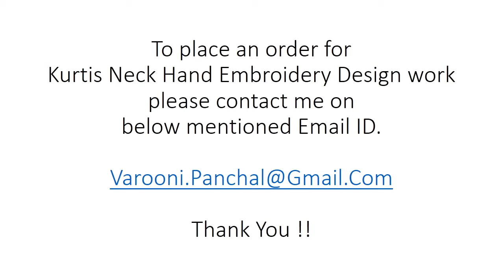Kurti Neck / Dress Hand Embroidery Design 6